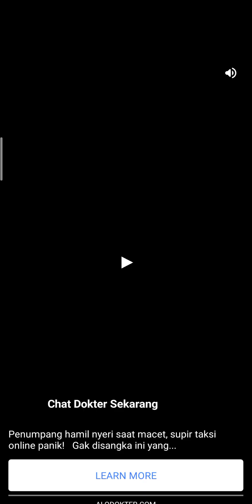Hooked Inc bagian 2